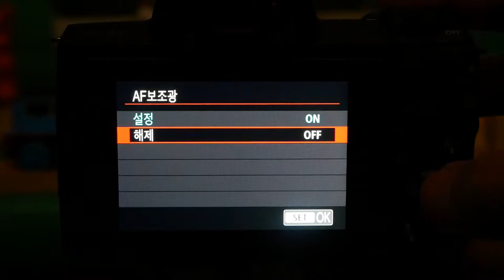Canon EOS M50 15 45AF Lowlight